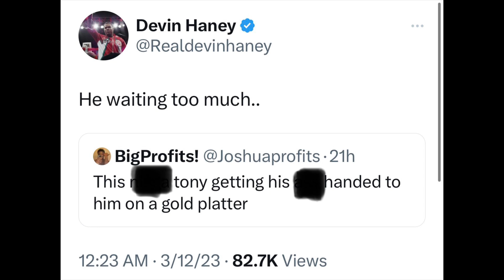LOST $10K BETTING on Tony — Errol Spence Jr Reacts to Tim Tszyu KNOCKING OUT Tony Harrison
BOXING NEWS 🥊: LOST $10K BETTING on Tony — Errol Spence Jr Reacts to Tim Tszyu KNOCKING OUT Tony Harrison